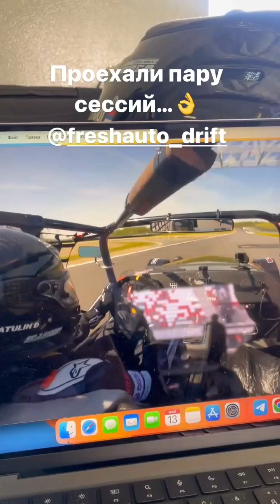Дамир Идиятулин (Instagram stories от 13.05.23)